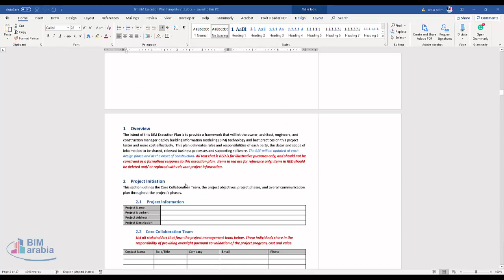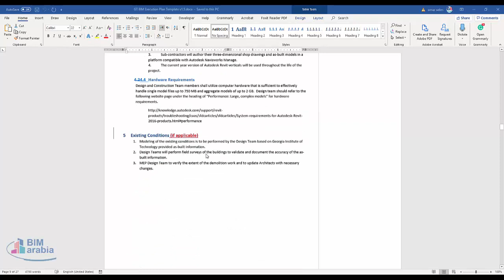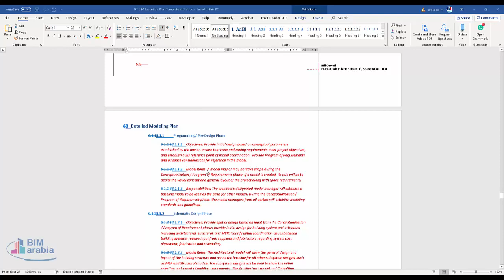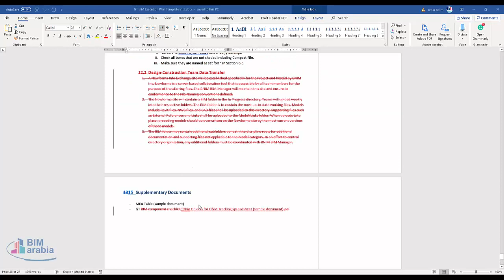Georgia Tech BIM Execution Plan Template